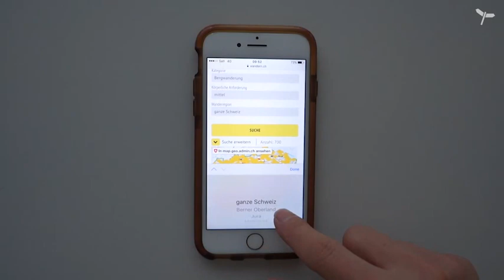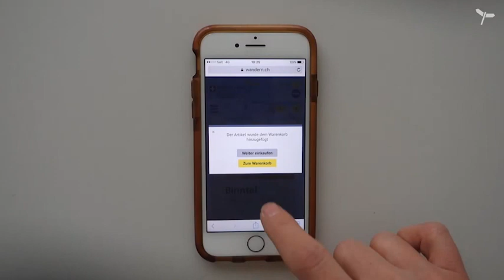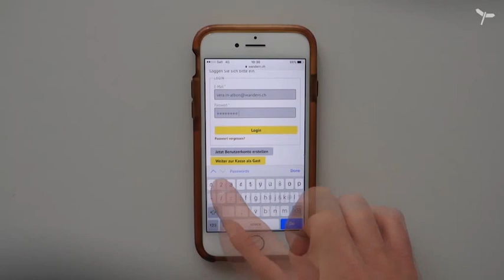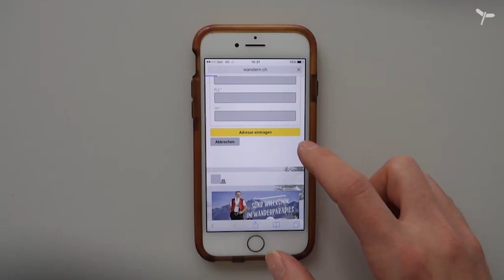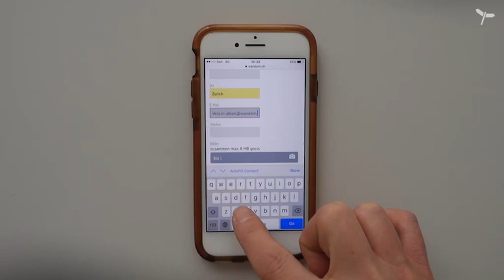Einfach Wanderungen suchen ohne App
Wandervorschläge und Routenplaner gibt es zuhauf, die Planung im Internet fordert viel Zeit. Die Schweizer Wanderwege haben ihr Wanderportal überarbeitet: Wanderinnen und Wanderer finden nun schnell und übersichtlich alles, was sie brauchen. Auch das Archiv mit über 750 Wandervorschlägen ist gezielter nutzbar.